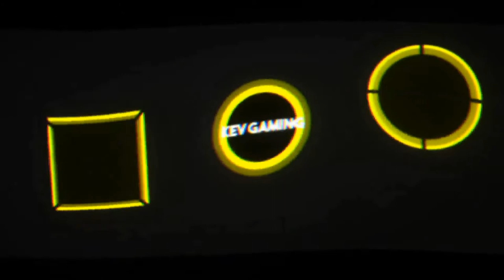Let's Play Uncharted 3 Drake's Deception #27 Ein holpriger Flug